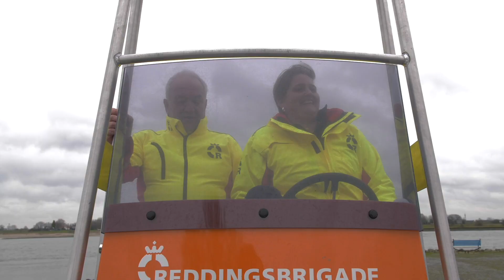Hulpverleners van Reddingsbrigade Nederland halen herinneringen op aan de watersnood van 1995.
In Gelderland halen hulpverleners van
Reddingsbrigade Nederland herinneringen op aan de watersnood van 1995. Lees meer op